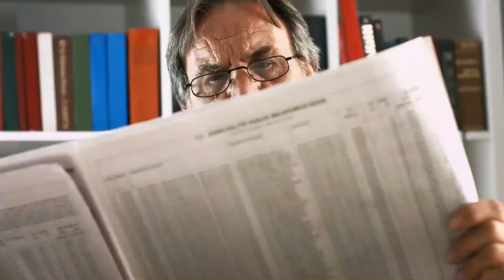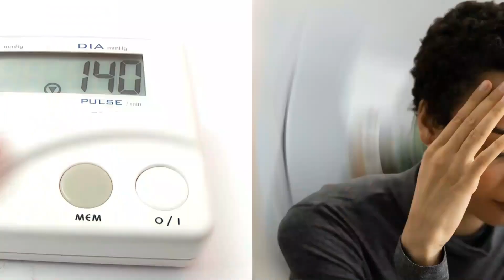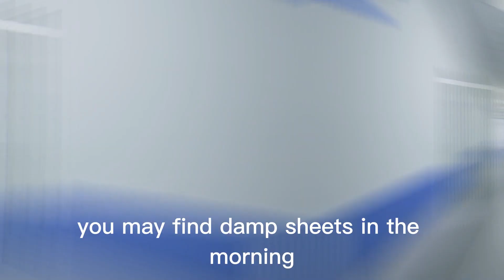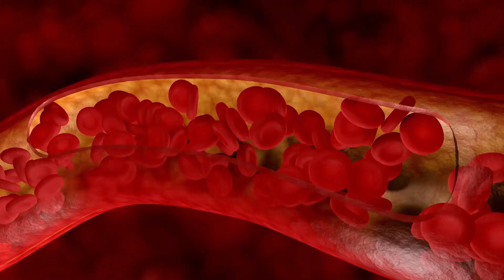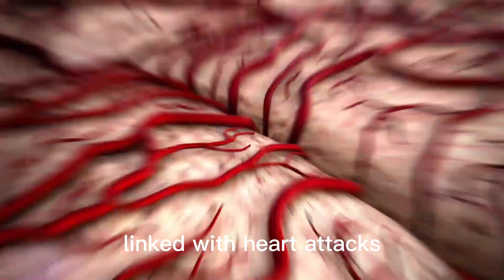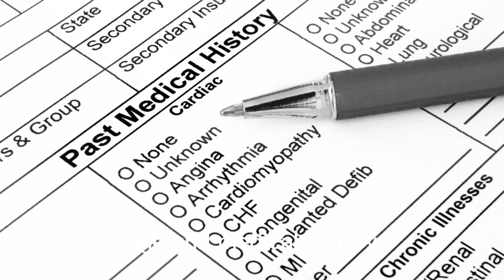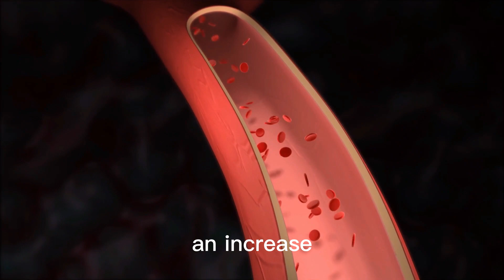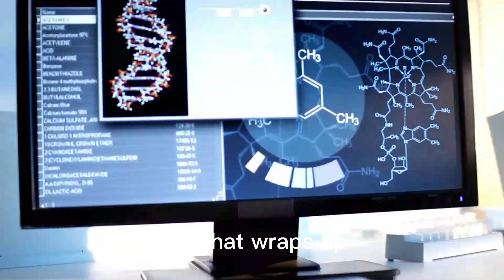Top 6 Early Signs Of A Heart Attack (Don't Ignore Them!)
Suppose you're in your 50s and sitting on your balcony reading a newspaper, and you start to feel sweaty and short of breath. In that case, even if you haven't done any intense exercise, you should not skip this video since they are severe warning symptoms that could indicate a heart attack is just around the corner.

But don't panic; we'll go through some of the most important warning signs of a heart attack so you can get medical help before it's too late if you know them. We'll also advise you on easy ways to reduce your risk of heart disease, so you may live your life without stress.
About Health Tips 50+
🎥 Videos about how to stay healthy after your fifties
🎨 Written, voiced and produced by Health Tips 50+